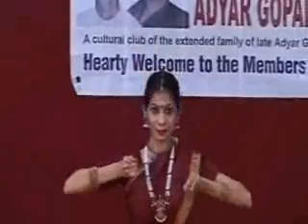Mumbai Convention 2013 - dance 1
Adyar Gopal Parivar Annual Convention held at Sri GSB Sevamandal, Sri Guru Ganesh Prasad, Bhukailash Nagar, Near Sion Fort, Sion East, Mumbai on Sunday, 29th December 2013. This video shows views of dance 1.